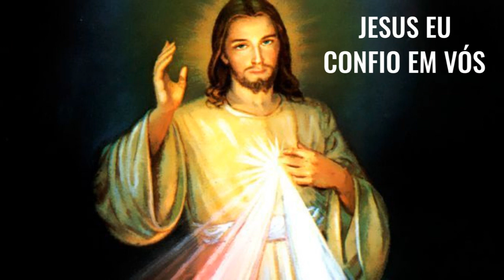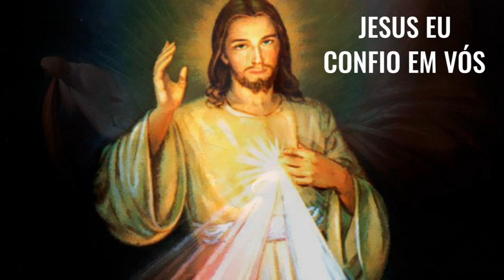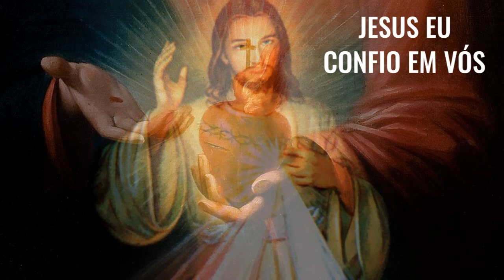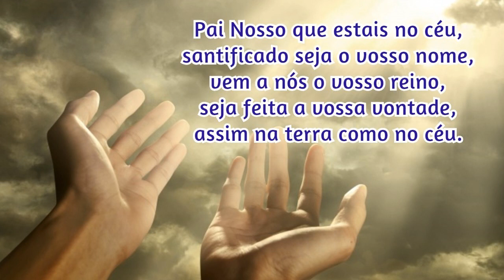30/05/2022 🙏 TERÇO da DIVINA MISERICÓRDIA CANTADO